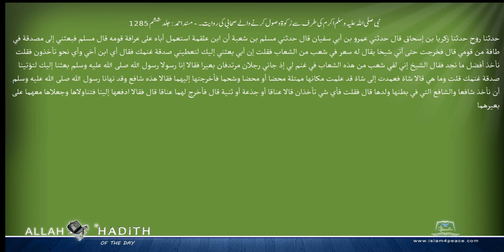نبی صلی اللہ علیہ وسلم اکرم کی طرف سے زکوۃ وصول کرنے والے صحابی کی روایت۔ مسند احمد Musnad Ahmad